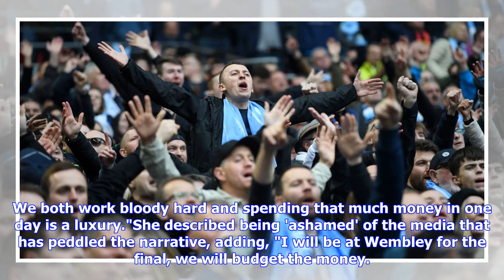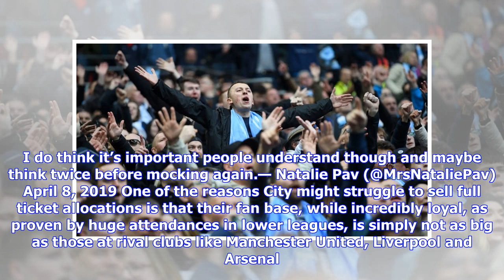VIDEO: Man City Tickets: Why Mocking Fans Over Empty Wembley Seats Is Misguided & Unfair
Manchester City fans have been heavily criticised in the wake of the FA Cup semi final after the club couldn't sell its full allocation of tickets for the game against Brighton at Wembley. It was reported in the days before the game that the club had returned as many as 2,000 unsold tickets that were provided in addition to the original 30,000 allocation, of which an estimated 25,000 had been sold by Wednesday, ahead of kickoff on Saturday. Fans of other teams have found it hilarious that one of...